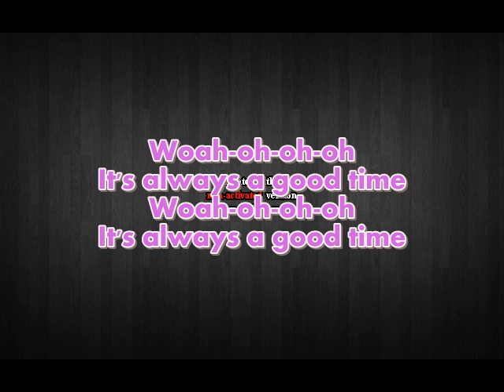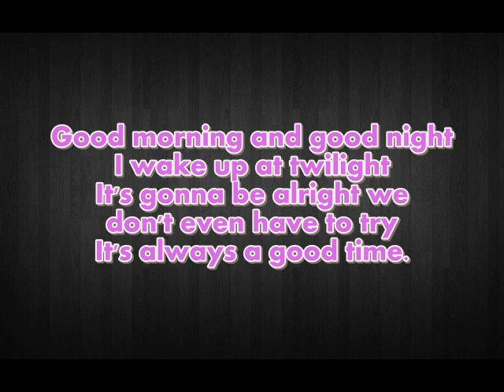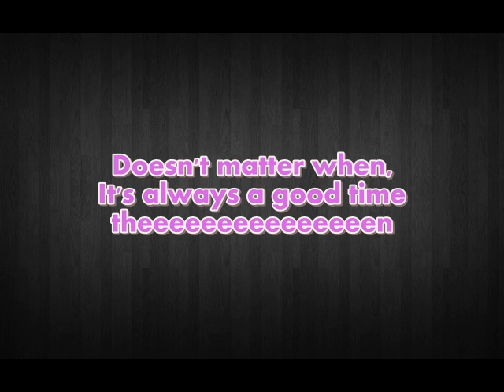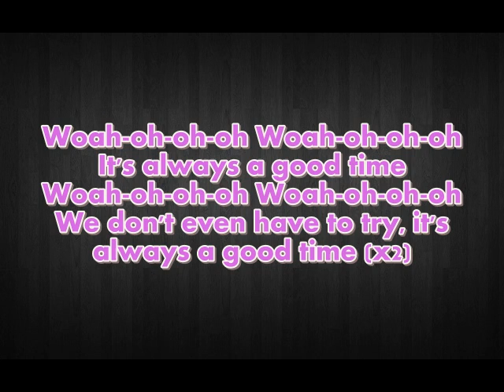Owl City - Good Time (Ft. Carly Rae Jepsen) - lyrics on screen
this is my second video i still new